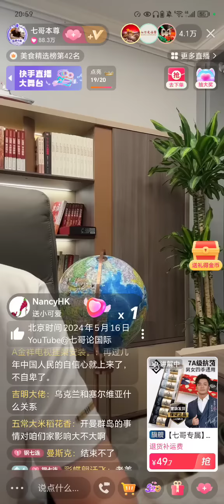5月16日弹幕(3/3) 中俄元首会晤 发布超长联合声明涉及多个国家多个领域